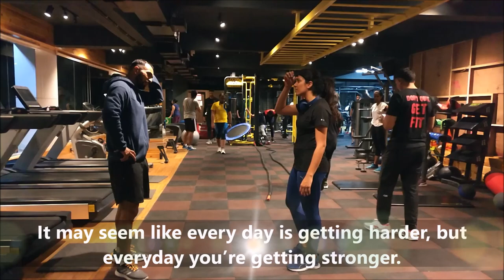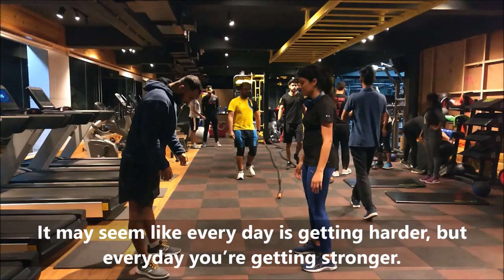100 Squats Challenge with Gym Buddies | White Collar Muscle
Squat and Pushups Challenge
Squat and Pushups Challenge | White Collar Muscle
Squat Challenge in Poundd Fitness, Murgeshpalya, Bangalore
The Most Effective Squat Challenge: 100 Days 100 Squat Challenge

Do squat challenges actually work?
How many squats do I have to do to see results fast?
Do squats burn belly fat?
Will doing squats everyday make my bum bigger?

What if we did 100 squats everyday for a month? – musclewhitecollar

On June 1st, I am going to begin doing 100 squats EVERY. SINGLE. ... All you have to do is post a photo on June 30 on IG and talk about what gains you got from the 100squatchallenge experience! ... First time doing a squat challenge…
The Most Effective Squat Challenge
The most effective squat challenge online! Free 8 Minute Workout Video for a lifted butt and toned thighs.
Body Squat Challenge 100
Body Squat Challenge 100. Challenge your butt, thighs and hamstrings with this dynamic move using only your own body! Body squats will have your butt & legs ...
We Squatted It Out For A Whole Month And Were Shocked At Our ...

Watch these two people take on a 100 day squat challenge! ... That's why Karan agreed to do 100 squats a day.. and Sunish agreed to do 100 Pushups a day for 100 days.
The 100-Day Squat Challenge | T Nation

A scientist decides to squat heavy for 100 days in a row to see what happens. What he discovered will change your ideas about training.
81 Best 100 Squat Challenge images in 2019 | Glutes, Exercise plans ...

What I Learned By Doing 100 Squats Per Day - 100 Squat Challenge - Fitness Challenge - Squat challenge - Fitness Goals - Easy Fitness Routine - Glute ...
Daily Squat Challenge
Fitness › Workouts
I've always been a sucker for a good challenge. Maybe it's ... Squat Challenge. I Did 100 Squats Every Day For 2 Weeks — Here's What I (and My Butt) Learned.

squats and pushups everyday
squats and pushups workout
squats and pushups challenge
squats and pushups only
squats and pushups daily
squats challenge
squats challenge results
squats challenge 30 days
squats challenge 100 days
squats challenge for beginners
squats challenge for weight loss
squats challenge 30 days results
how to do squats at home

squats benefits

squats for men

squats exercise for buttocks

how to do squats properly for a bigger bum

types of squats

squats full form

squats facebook

push ups for beginners

push ups benefits

how to do push ups for beginners

push ups muscles worked

press ups vs push ups

how to do push ups for female beginners

push ups for chest

types of push ups

What happens if you do Squats and Pushups daily ?

Love Love
White Collar Muscle